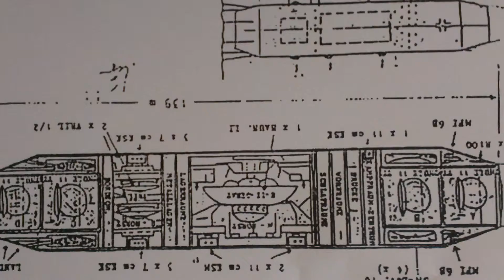Reptilian shapeshifter ship